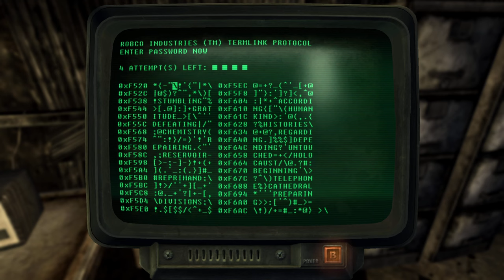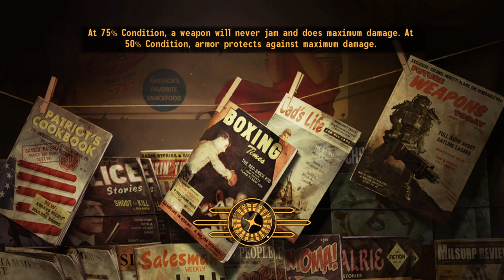Fallout New Vegas Mod DUSTy Roads Part 11 (Getting Freaky in Freeside)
Well how do you do? Yes good ole Dusty begins to tear his was through Freeside. Surprises abound and a million ghouls as always.